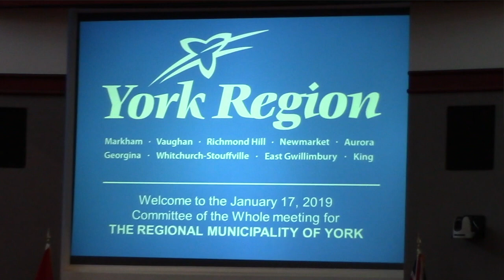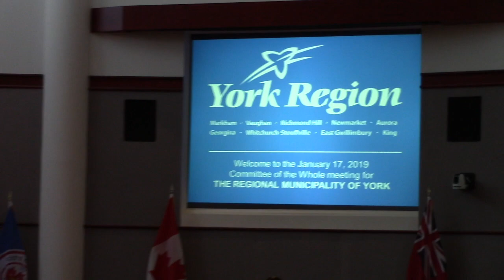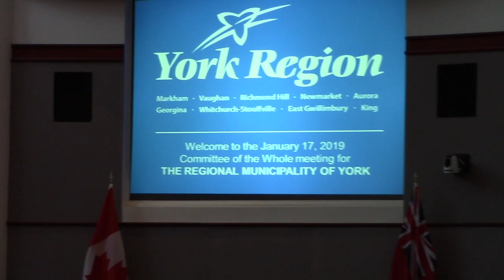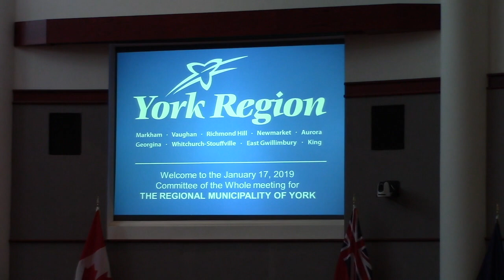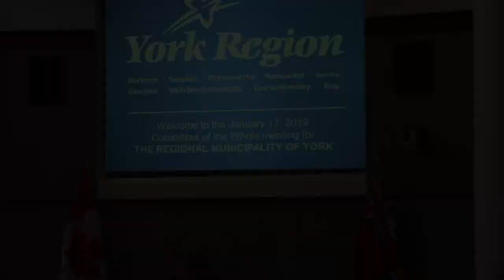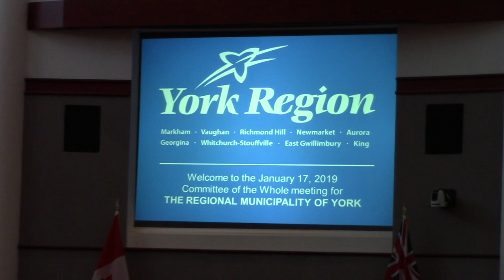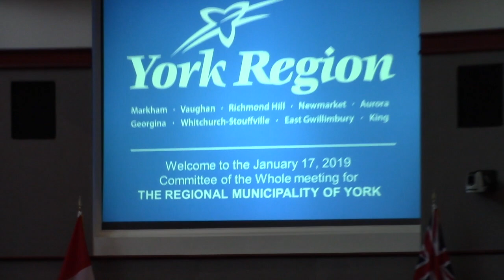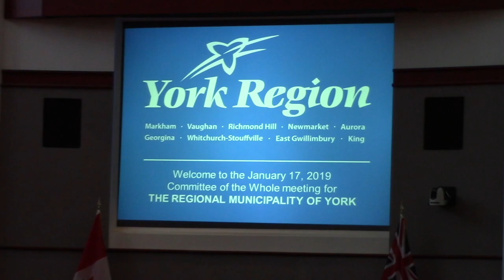Bill 66 Discussion, Committee of the Whole meeting for The Regional Municipality of York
Bill 66 Discussion